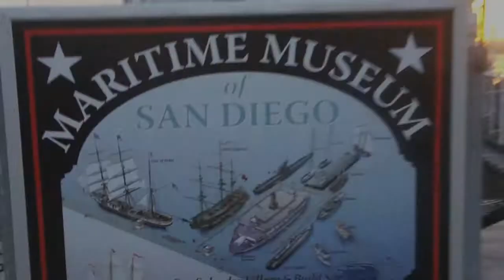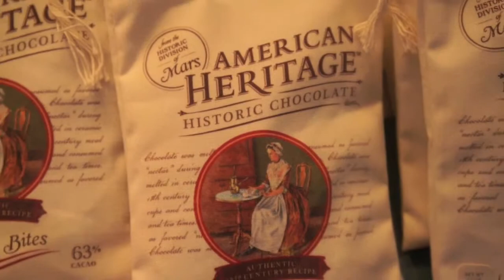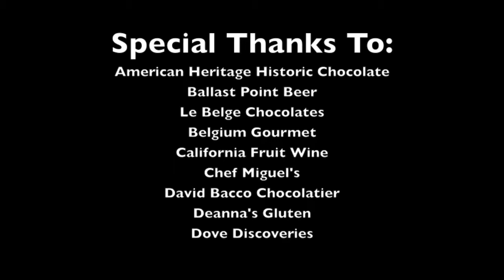The Chocolate Festival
The Maritime Museum of San Diego's 2nd annual chocolate festival, held aboard the Victorian Ferryboat Berkley.